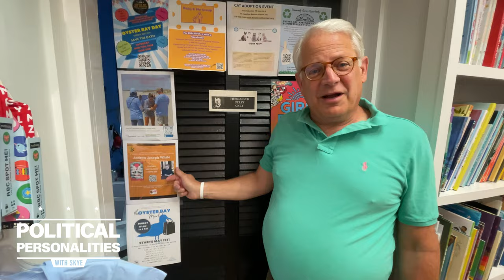Former Congressman Steve Israel [Political Personalities with Skye]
Hear from Rep. Steve Israel about retiring from Congress and his thoughts on the state of our democracy in 2022.